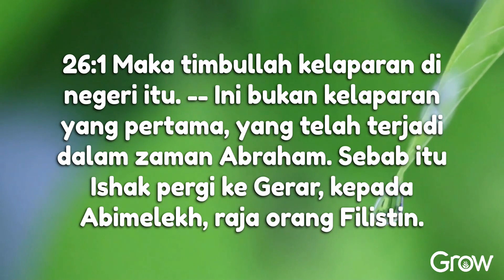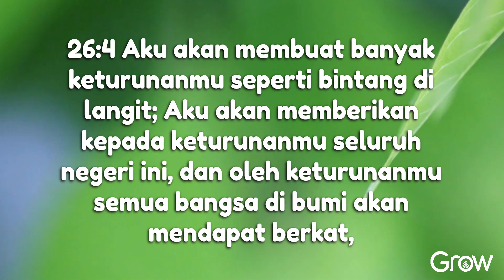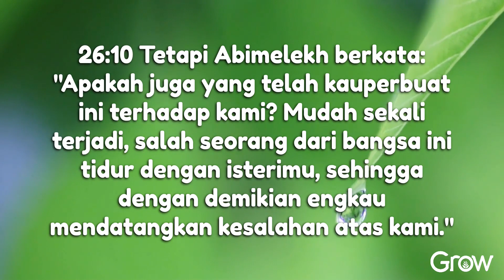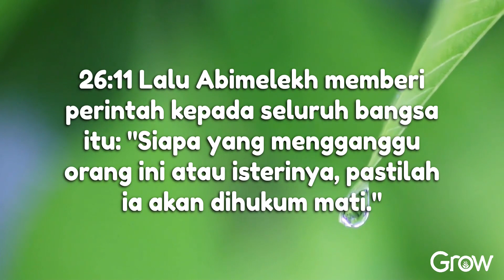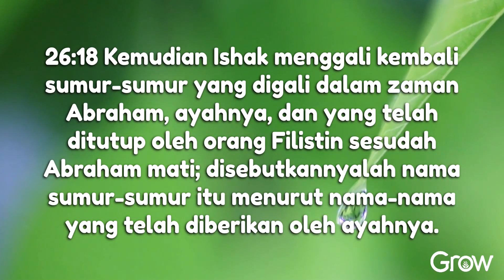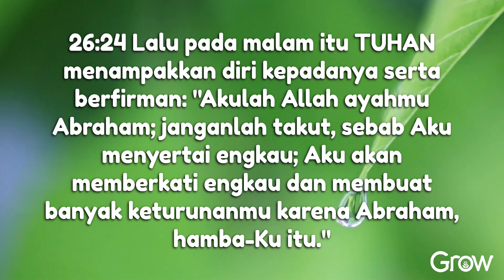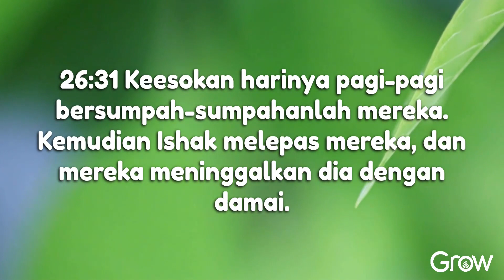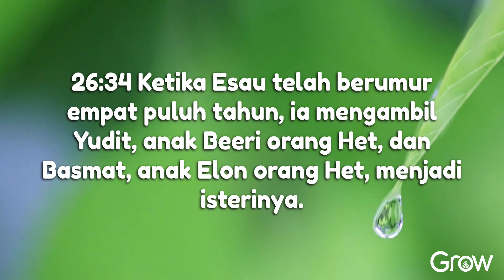Kejadian 26 (Audio bacaan Alkitab)